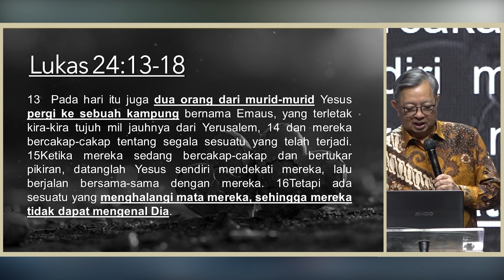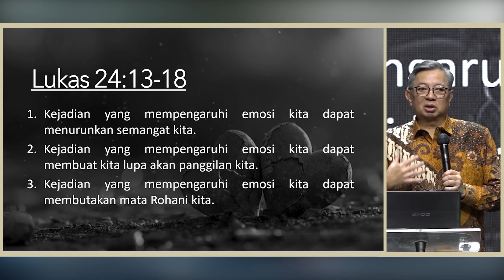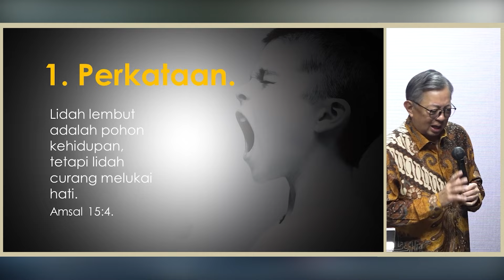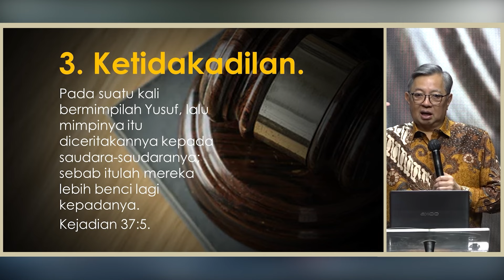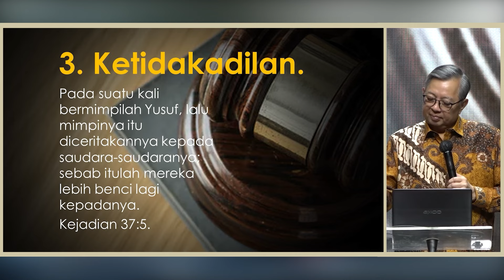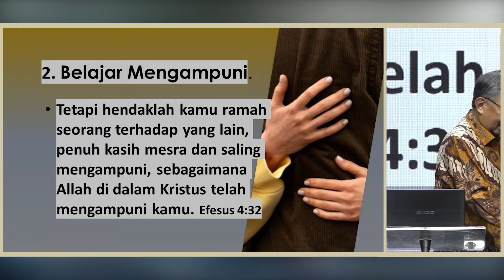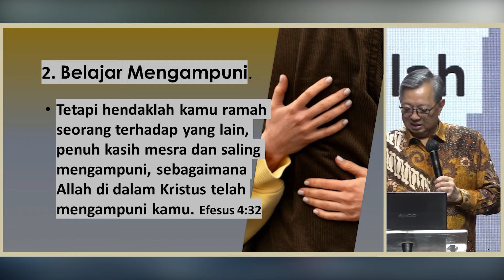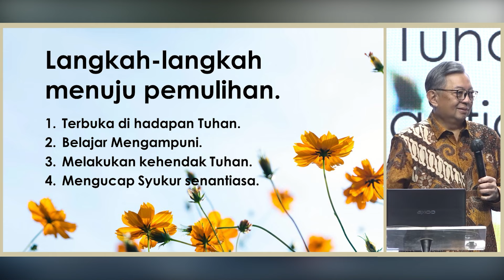Luka Batin (Pdt. Andreas Rahardjo) Khotbah Ibadah Online MDC Surabaya 28 Juli 2024